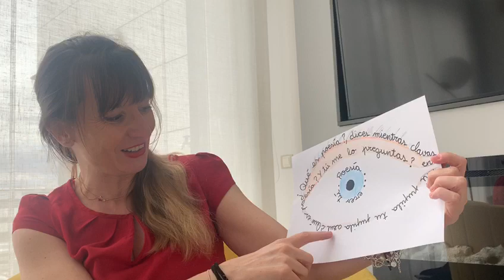SANCHINARRO 2° Ed. Primaria Lengua Caligrama